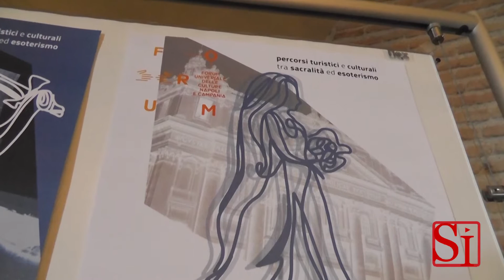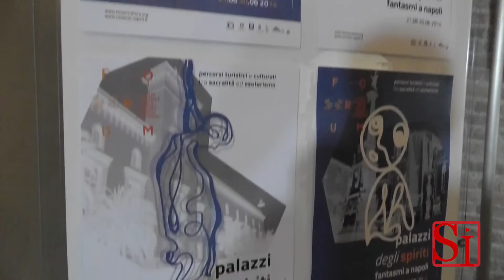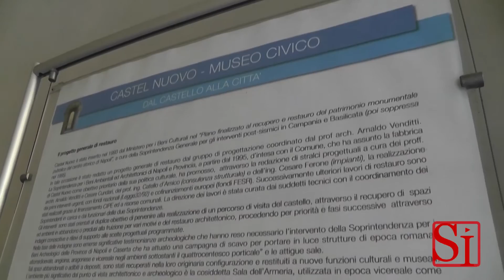Napoli - I palazzi degli spiriti -2- (11.06.14)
- Napoli - Percorsi turistici e culturali tra sacralità ed esoterismo: dal 21 al 30 giugno, 80 appuntamenti per far conoscere a cittadini e turisti la città dei fantasmi. (11.06.14)